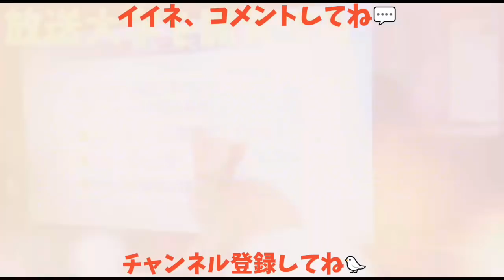【野良猫】今日の廃屋の野良にゃん🐱 何度も廃屋を訪れるもチビリーダーが行方不明･･･無事であってくれ😢 20171224、野良猫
【野良猫】今日の廃屋の野良にゃん🐱 何度も廃屋を訪れるもチビリーダーが居ない･･･無事であってくれ😢 20171224、野良猫